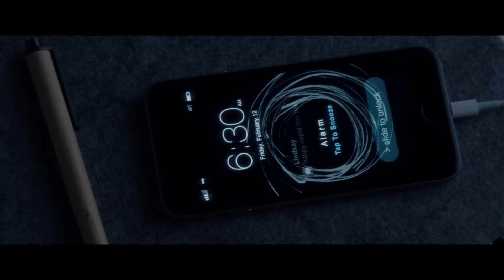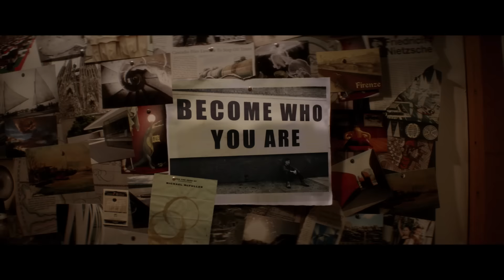Si No Despierto - Trailer Doblado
Estreno:  25 de mayo del 2017